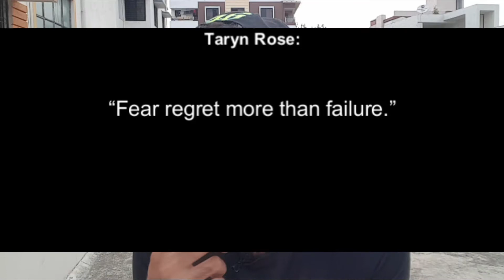I Failed As A Youtuber | Whats Next | New Chapter On Youtube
thanxxx everyone who has been supporting me in the past ..i hope  you will continue to support me in the next phase of my journey..  😇